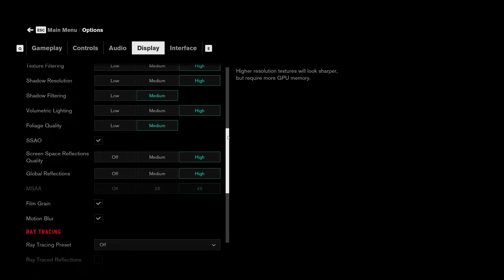RTX 4070 vs RX 6900 XT vs RX 6800 XT Test in 12 Games | 1440p Ultra Settings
TIMESTAMPS:

00:00 - Intro
00:06 - Assassin's Creed Valhalla
01:02 - Control
01:58 - Cyberpunk 2077
02:55 - Hogwarts Legacy
03:50 - Red Dead Redemption 2
04:47 - The Last of Us
05:45 - God of War
06:42 - F1 22
07:39 - Far Cry 6
08:37 - Marvel's Spider-Man Remastered
09:34 - Marvel's Guardian's of The Galaxy
10:30 - Dying Light 2
11:25 - Outro

My PC Specs:

MOTHERBOARD: Asus X570-E ROG Strix Gaming II - (Wi-Fi / Bluetooth)
CPU: AMD Ryzen 9 5900X | 4.8 GHz | 12 Cores 24 Threads
GPU: Gigabyte Radeon RX 6950 XT Gaming OC 16GB
RAM: 32GB Corsair Vengeance Pro SL RGB 3600MHz (2x16GB) - White
POWER SUPPLY UNIT: 850W Asus ROG Strix 80+ Gold - Modular - White
CPU COOLING SYSTEM: NZXT Kraken Z63 White | 280mm Radiator | LED Display
FIRST HARD DRIVE: 4TB Western Digital 5400RPM 3.5"
SECOND HARD DRIVE: 4TB Western Digital 5400RPM 3.5"
OPERATING SYSTEM: Windows 11 Professional 64 Bit
PRIMARY MONITOR: Gigabyte FV43U Aorus 43" UHD Gaming Monitor 4K 144Hz